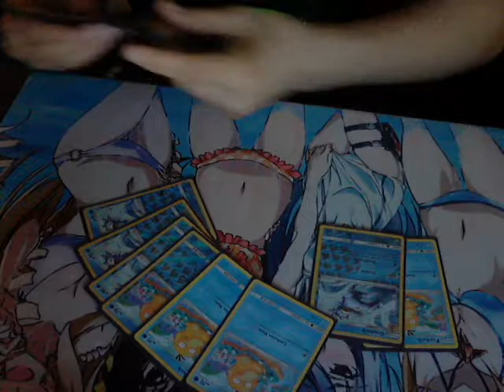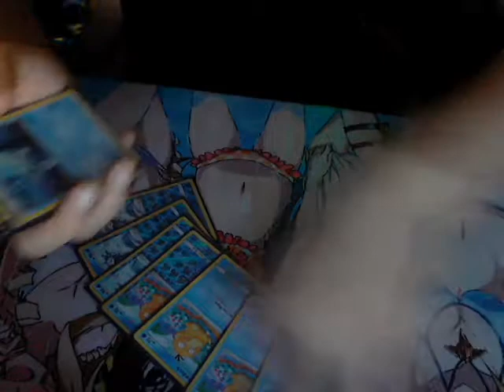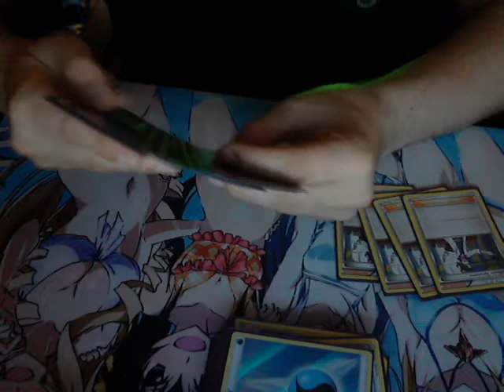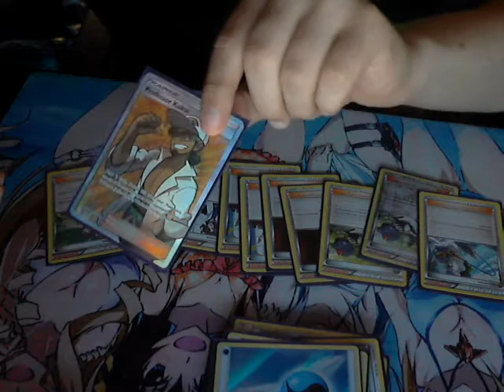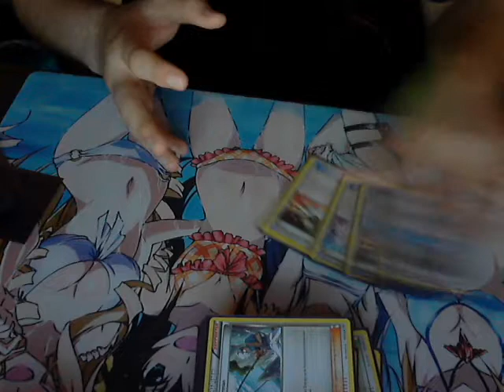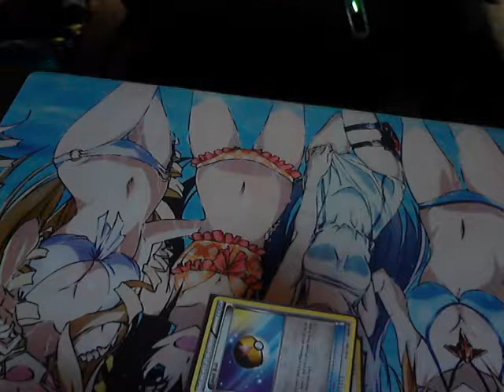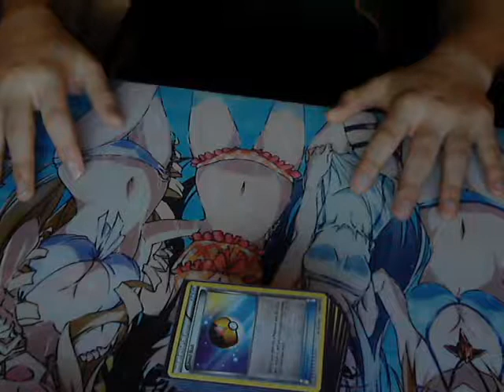Team Wisemen Play dirty by Making a golduck Deck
Credits to the deck idea, The god himself David Green